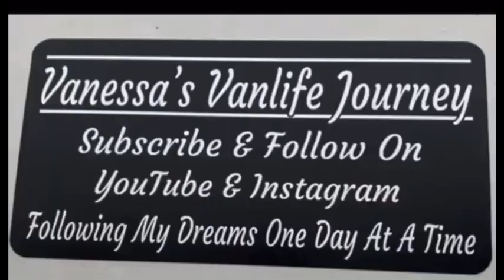SUBSCRIBER DOXXED MY LOCATION MY RESPONSE || VANLIFE Vlog Solo Female Living In A Van Full Time